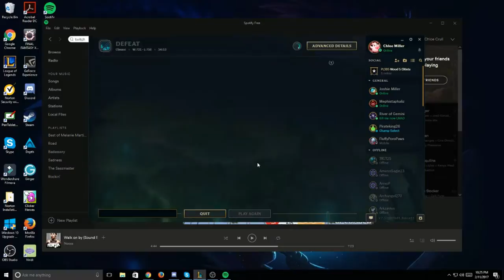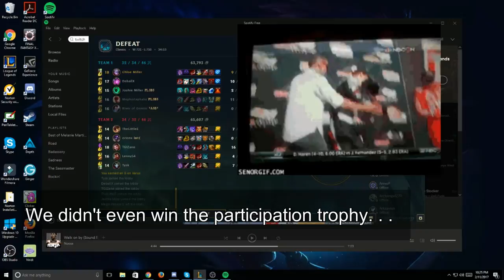7.3 FULL LETHALITY Varus | Miss Lady Chloe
Hi, luvs!  I'm back in action with a Varus video.  I had just purchased Varus for 4800 IP and I was so eager to test out a Lethality build on him, so I did just that!  It was super fun, even in defeat!